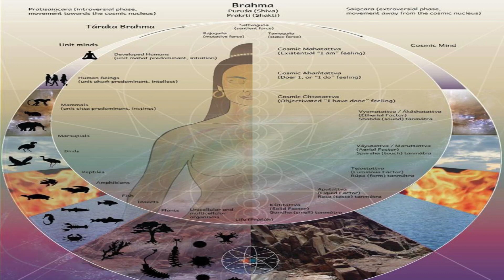NEO HUMANISM OPEN FORUM ON PROUTIST UNIVERSAL UPIF PLATFORM // Shri Harananda ji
Neo Humanism can only save the earth and its species